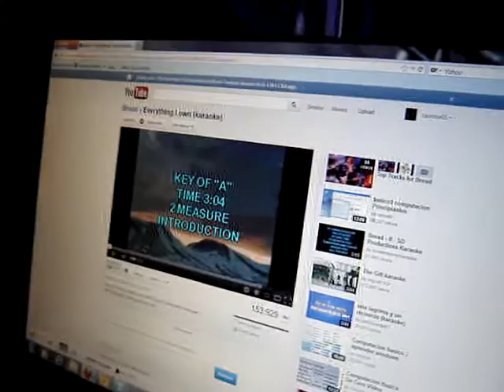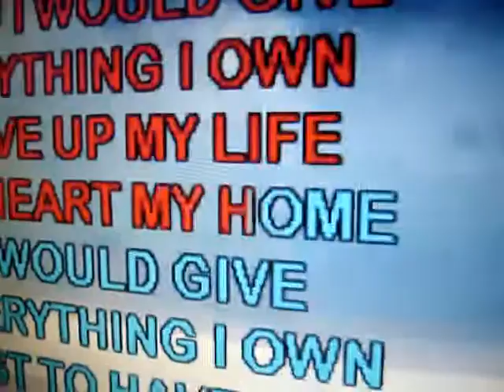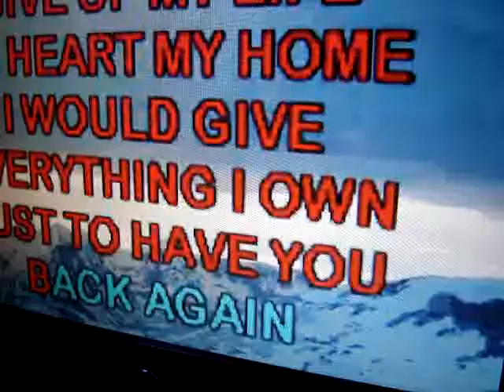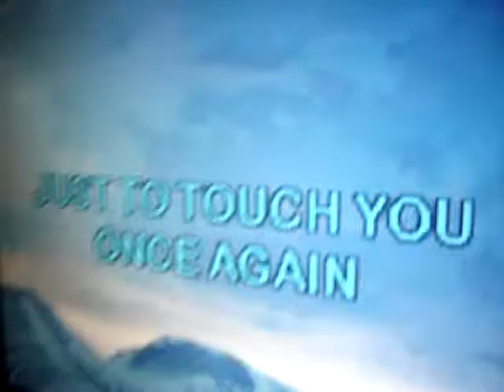Everything I Own